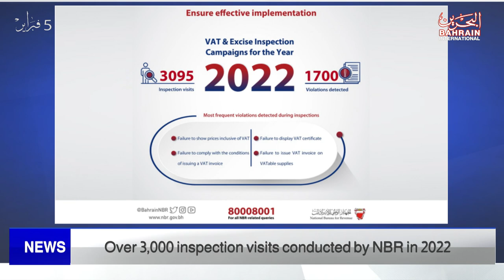BAHRAIN NEWS CENTER : ENGLISH NEWS 01-02-2023